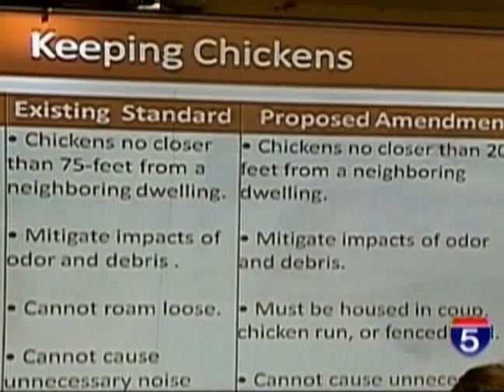Chickens In Ashland - Mar 7th, 2012